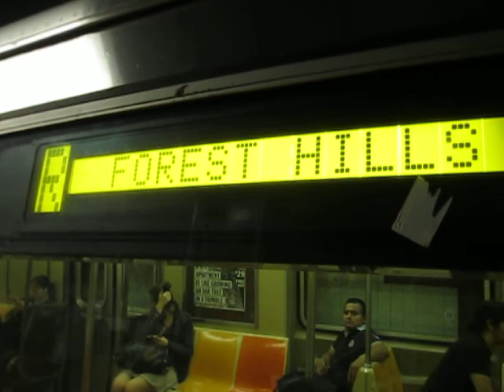MTA New York City Subway: Queens-bound R46 R Train at the Lexington Avenue-59 Street Station.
Here we have an 8-car set of Pullman-Standard R46 Subway Cars operating on the R Train at the Lexington Avenue-59th Street Subway Station in Midtown Manhattan, New York.

The R Train was held in the station for quite a while, hence why the video is more than Five minutes long.

Route:
(R) LOCAL Train to Forest Hills-71st Avenue, Queens.

BMT Broadway line
Video taken on June 11, 2013.